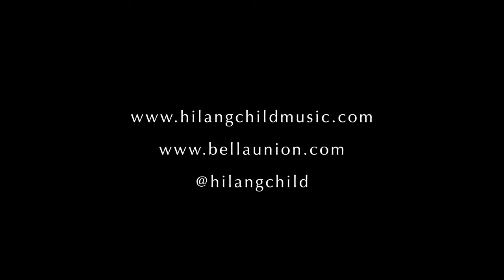Hilang Child - Live From Lockdown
Back in the depths of the winter lockdown, unable to meet with other musicians or be onstage performing his new album live, Hilang Child set about creating the next best thing.

Camera Assistant: Ethan Alexander Ross
Mixed by Ed Riman

Live dates -

Headline Show

23rd November 2021 - London, The Waiting Room

Supporting Lanterns On The Lake on their UK Tour

22nd October 2021 - Brighton, Patterns
23rd October 2021 - Corsham, Pound Arts Centre
24th October 2021 - Exeter, Phoenix
28th October 2021 - Stockton, Georgian Theatre
29th October 2021 - Glasgow, King Tuts
30th October 2021 - Bury, The Met
19th November 2021 - Norwich, Waterfront Studio
20th November 2021 - Bristol, Thekla
21st November 2021 - Nottingham, Rescue Rooms